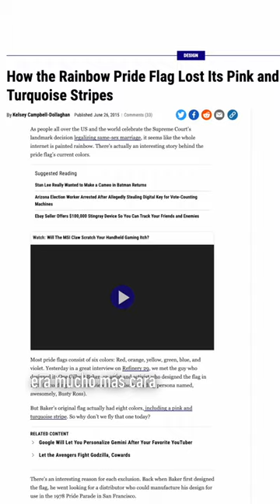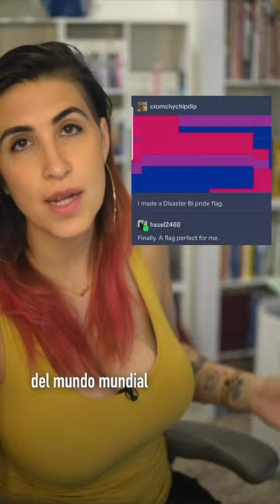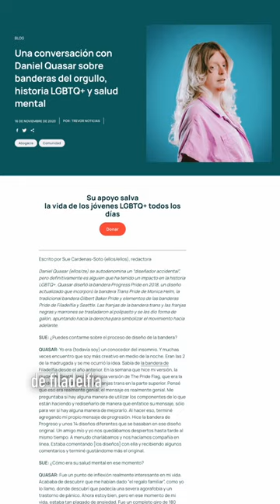Diversión con Banderas: ¿Cuál es la bandera LGBT+ correcta? 🏳️‍🌈 / nanoRoja